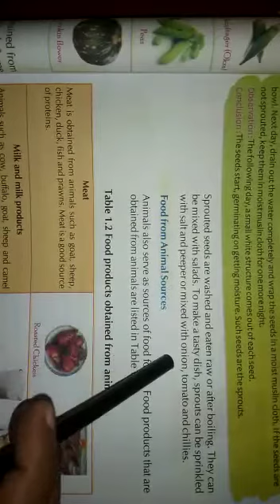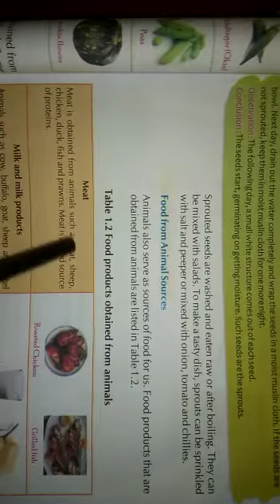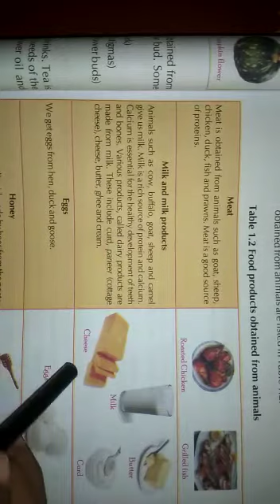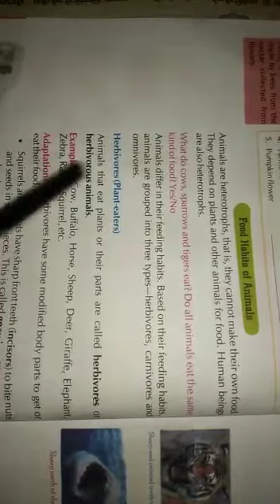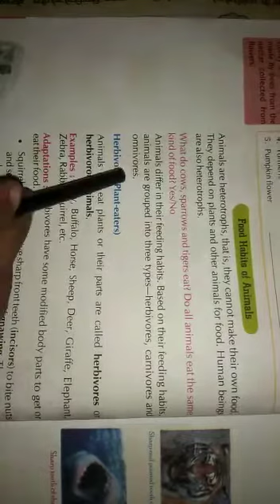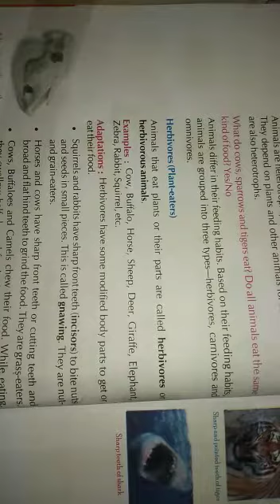Class - 6th , Subject - Science , Chapter - 1 , Third Day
Video from GJPS